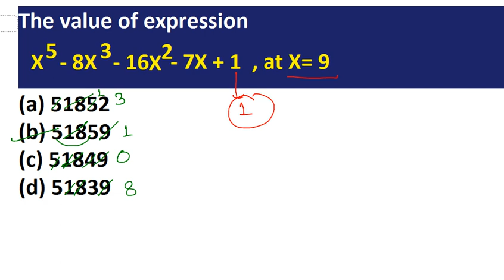जानिये algebra में इस concept को for difficult questions I SSC CGL 2017 I SSC Exam preparation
Algebra के सबसे मुश्किल Question की सबसे आसन ट्रिक  I 1 seconds tricks math series I SSC CGL 2017 | Best Tricks to solve Algebra Question